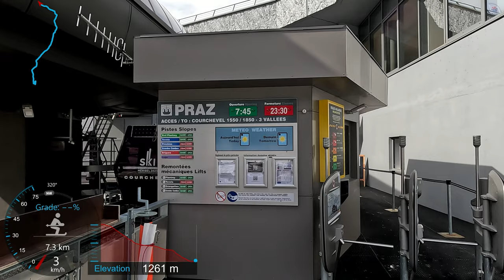[4K] Skiing Courchevel Les3Vallées, Saulire to Le-Praz - Long Top to Bottom, France, GoPro HERO11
Skiing Courchevel , Les 3 Vallées France. 17 March 2023

Starting at the Verdons and Vizelle Gondolas to Saulire then skiing down to Courchevel-Le-Praz.

Pistes

00:00 Please Subscribe!
00:10 Verdons Gondola
00:50 Vizelle Gondola
01:30 Vizelle Combe (Red)
02:05 Americain (Red)
02:35 Combe de la Saulire (Red)
05:05 Sources (Blue)
06:30 Verdons (Green)
09:40 Plantrey (Green)
11:00 Brigues (Red)
12:40 Amoureux (Red)

Camera pointing at horizon

GoPro HERO11 Black 4k 4k30 Wide Linear + Horizon Leveling Hypersmooth Boost 5.0 GPS Telemetry